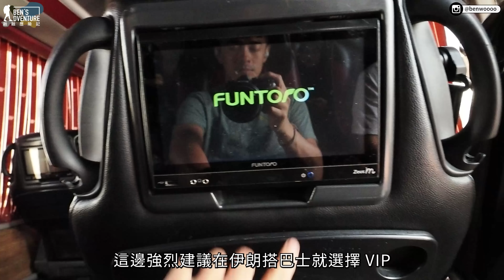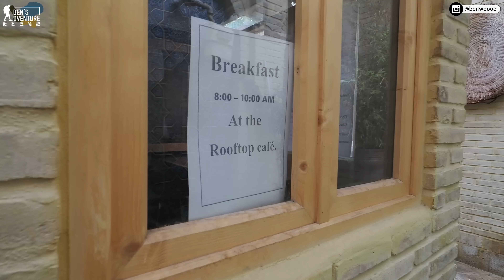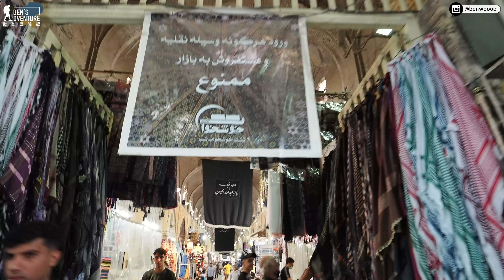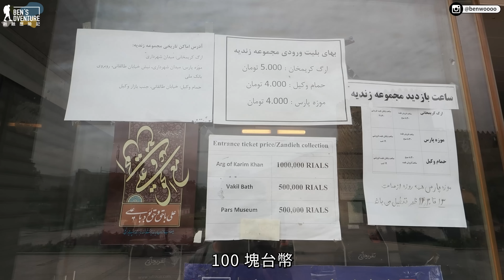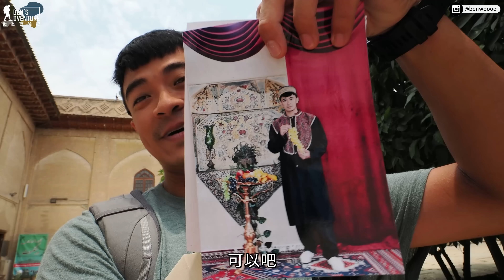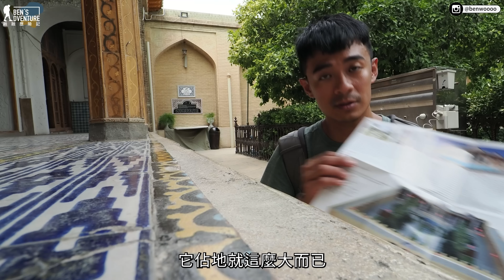【設拉子】波斯文化之都！伊朗最早的首都！也是最古老的城市！成為伊朗人的一天！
跟融融有最直接的接觸：
波斯帝國最古老的城市--設拉子
這裡也被稱為詩人、文學、美酒和花卉之城
所以今天就帶大家認識一下設拉子

然後試試看成為伊朗人的一天!

口鼻防護用品：
淨對流Xpure抗霾頭巾&口罩
淨對流官網連結：

融融的系列影片集：
拍攝工具⬇︎
相機：Panasonic Lumix S5、Olympus OM-1、Insta360 X2、Insta360 One RS、Insta360 GO2、拍立得Mini 40、Canon A35
鏡頭：20-60MM F3.5-5.3、100-400MM、8-25MM F4.0
麥克風：Rode Wireless 2、Rode VideoMic GO II、VideoMic NTG
空拍機：這次不能帶QQ
剪輯工具⬇︎
Adobe Premiere Pro